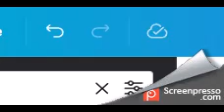Undo Ctrl z Redo Shift Ctrl z